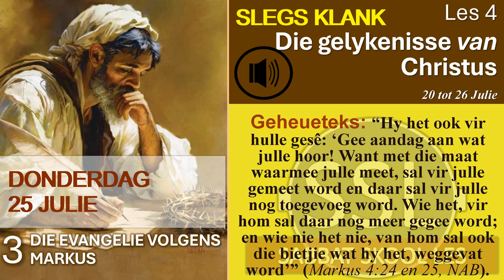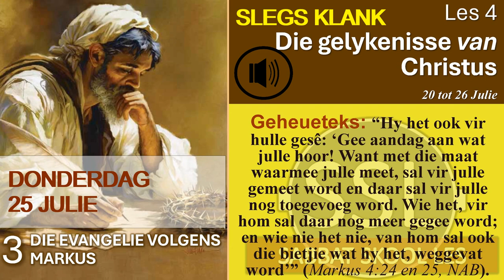Donderdag 25 Julie - Die gelykenis van die groeiende saad.